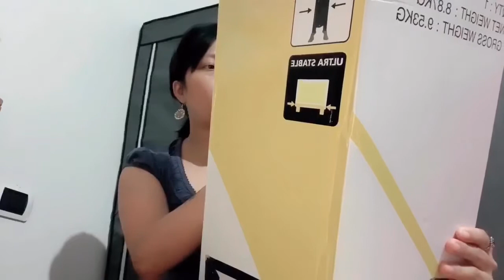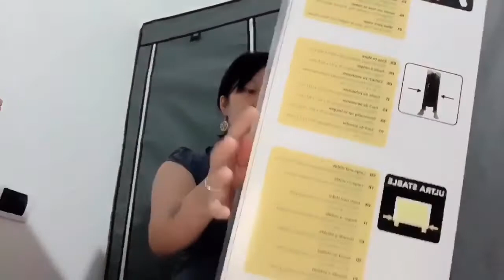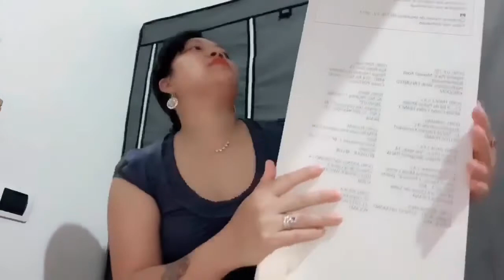UNBOXING: BABY CRIB BED + IDEAL FOR TRAVEL +CHEAPER PRICE WHATYOUSEEISWHATYOUGET😍👍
Checkout guys😍👍👍